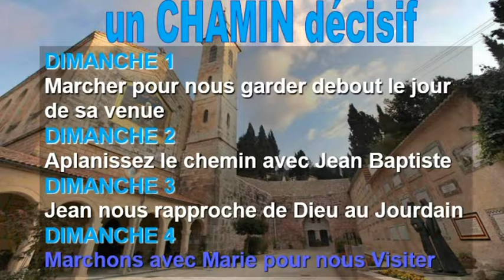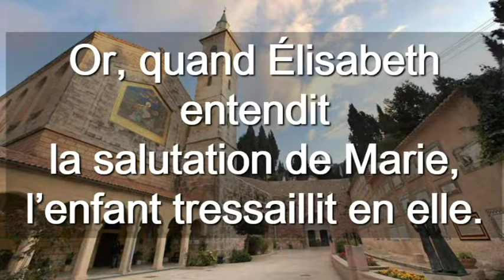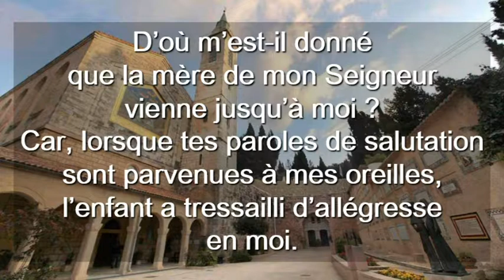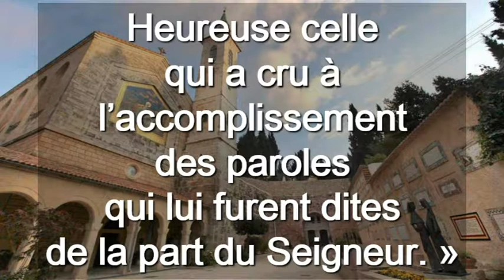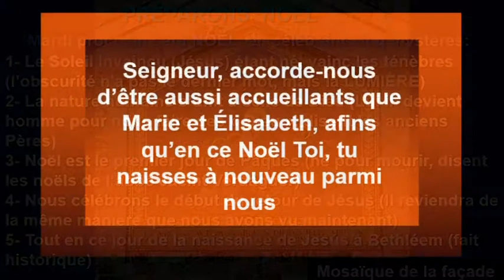Avent 4 Cycle C ( Français )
Avent 4 Cycle C